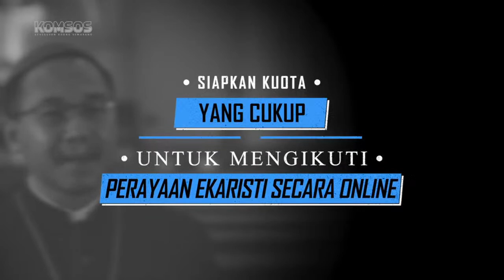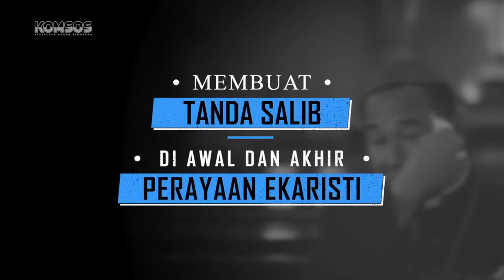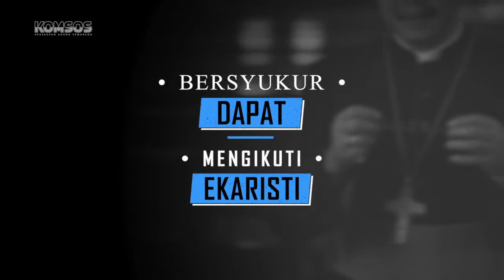[LIVE STREAMING] Perayaan Ekaristi Pelantikan Lektor Akolit - Minggu, 30 Mei 2021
Pada hari Minggu, 30 Mei 2021 (Hari Raya Tritunggal Mahakudus), delapan Frater telah dilantik menjadi Lektor dan Akolit oleh Mgr. Robertus Rubiyatmoko. Pelantikan ini juga disertai dengan tugas dan perutusan yang baru bagi para frater untuk menjalani Tahun Orientasi Pastoral. Berikut tugas dan perutusan yang diterima oleh para frater:

Dua frater calon imam Keuskupan Agung Semarang:
1. Fr. Benedictus Aditya Relliantoko (Direktorat Theresiana, dan tinggal di Paroki SPM Ratu Rosario Suci Randusari - Katedral Semarang)
2. Fr. Aloysius Gonzaga Ristata Kusnar Prabowo (Seminari Menengah St. Petrus Canisius Mertoyudan Magelang)

Enam frater calon imam Keuskupan Purwokerto:
1. Fr. Dominikus Setio Haryadi (Seminari Menengah St. Petrus Canisius Mertoyudan Magelang)
2. Fr. Yohanes Hari Gunawan Wibisono (Paroki Kristus Raja, Katedral Purwokerto)
3. Fr. Konstantinus Aji Kurniardi (Seminari Menengah Stella Maris, Keuskupan Bogor)
4. Fr. Robertus Dani Putra Setiawan (Paroki St. Petrus Pekalongan)
5. Fr. Fransiskus Xaverius Febrianto (Paroki St. Agustinus Purbalingga)
6. Fr. Olaf Shyantica Wisanggeni (Paroki St. Mikael Gombong)

Mohon doa dan dukungan dari Anda semua, agar para frater dapat menjalani masa formasi mereka dengan hati yang gembira. Dan semoga kehadiran mereka dimanapun boleh menjadi berkat bagi siapa saja dan apa saja.
Terimakasih.
Salam dan doa.
Tuhan memberkati.

SERBA-SERBI LEKTOR AKOLIT
Dalam KHK kanon 1035 menyatakan:
1. Sebelum seseorang diajukan untuk diakonat, baik yang permanen maupun sementara, dituntut bahwa ia telah menerima pelantikan lektor dan akolit, serta telah melaksanakannya selama waktu yang layak
2. Antara pelantikan akolit dan tahbisan diakonat hendaknya ada tenggang waktu sekurang-kurangnya enam bulan.

Lektor dan Akolit adalah pelayan Liturgi. Lektor adalah pelayan Sabda sedangkan Akolit adalah pelayan altar. Dalam Kitab Hukum Kanonik, penjelasan tugas dan fungsi Lektor dan Akolit terdapat di Bab II yang berjudul Calon-Calon Tahbisan, artikel II tentang Syarat-Syarat Untuk Penahbisan. Dahulu Lektor dan Akolit merupakan tahbisan kecil atau Tahbisan Minor (Ordines Minores) dalam kaitannya dengan tahbisan utama atau Tahbisan Maior (Diakonat, Presbyterat dan Episkopal). Tahbisan kecil ini diberikan kepada frater sebagai langkah menuju Imamat. Namun sejak 1972 Tahbisan Minor diubah menjadi Pelantikan Lektor Akolit oleh Paus Paulus VI dalam Surat Apostolik Ministeria Quedam dengan alasan tidak selalu sama dan banyak fungsi yang terkait dengannya yang juga bisa dilakukan oleh kaum awam.

Adapun tugas-tugas Lektor ialah:
1. Membaca bacaan Misa kecuali Injil.
2. Pemazmur.
3. Dirigen.
4. Mengarahkan umat mendengarkan Sabda Allah.
5. Mempersiapkan teks-teks Liturgi di Ambo.
6. Mempersiapkan petugas.
7. Membimbing Bina Iman.
8. Mengenal, memahami dan mentransfer Sabda Allah.
9. Membawa Evangeliarium bila tidak ada Diakon.
10.Membaca Antifon Pembuka dan Antifon Komuni bila tidak ada nyanyian pembuka dan nyanyian komuni.

Sedangkan tugas Akolit adalah:
1. Membantu Diakon melayani altar.
2. Merawat altar.
3. Pelayan extraordinaria pembagi komuni.
4. Pelayan Salve tanpa berkat.
5. Sebagai Misdinar pembawa lilin.
6. Sebagai Misdinar pembawa buku selebran.
7. Mempersiapkan altar bila tidak ada Diakon.
8. Membersihkan altar bila tidak ada Diakon.
9. Memimpin Ibadat tanpa berkat.